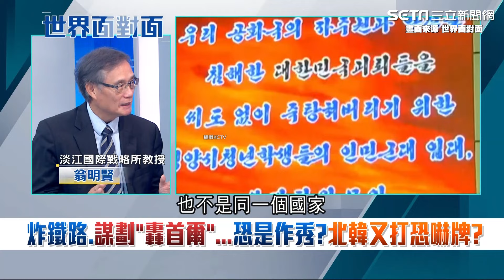南北韓開戰倒數計時中？金正恩炸毀鐵路示威 專家曝他用"戰爭邊緣戰略"模糊焦點！北韓公布軍事會議照片藏貓膩 "擺拍"演給全世界看？｜世界面對面｜94要賺錢